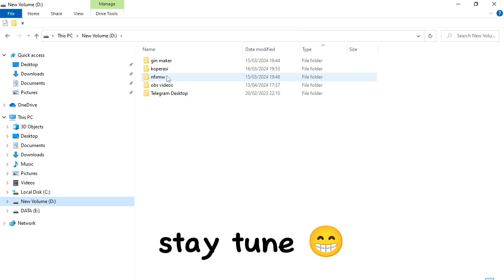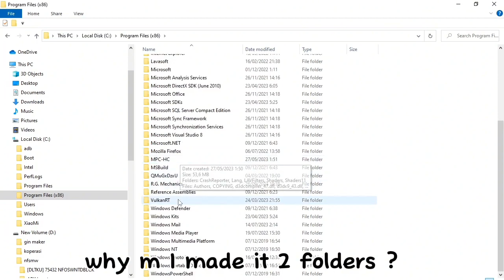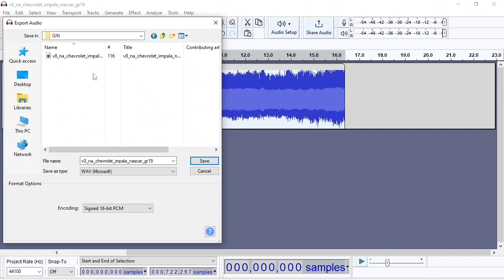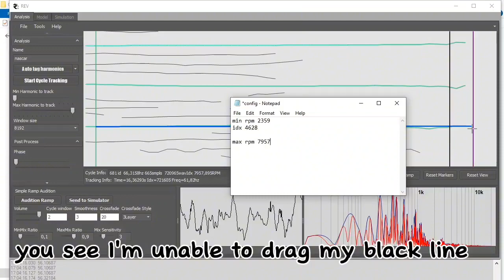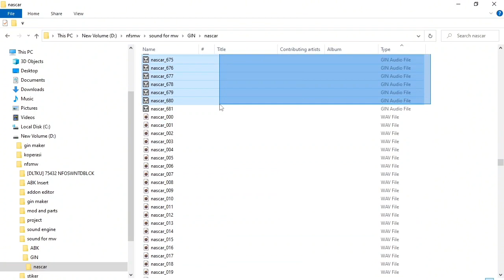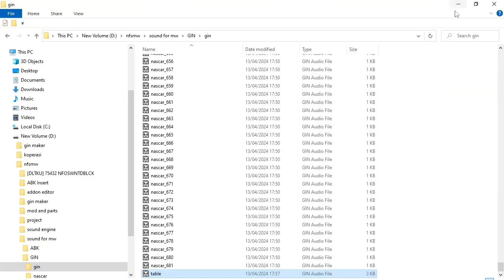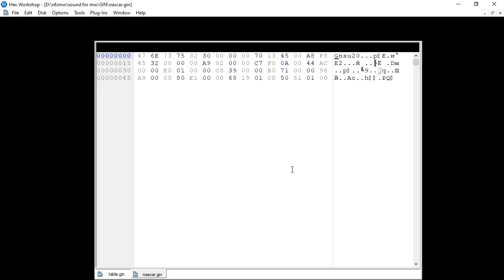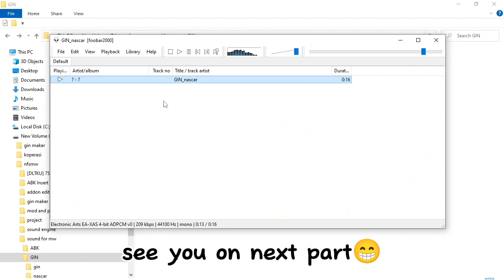Designing sound for NFS Most Wanted 05 part 1 (GIN)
NOTE : if you're new on software engineering this thing might too difficult to do (DWYOR)